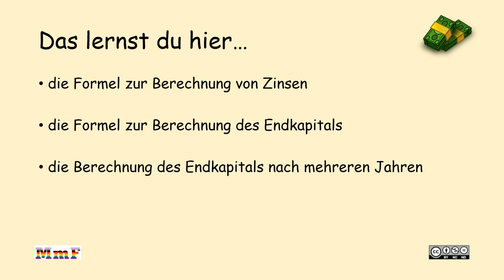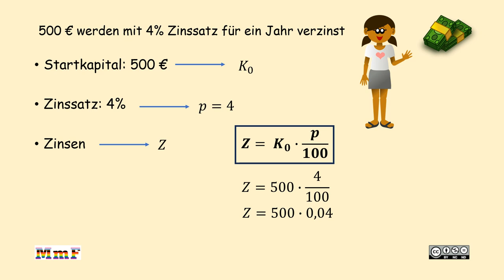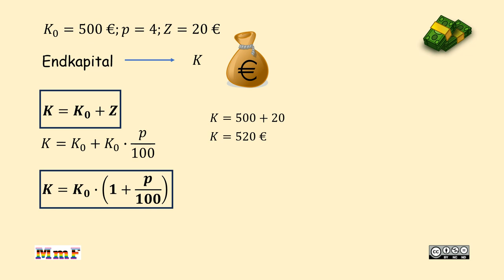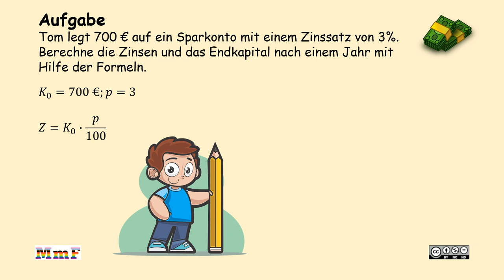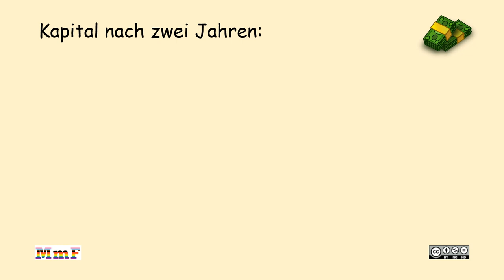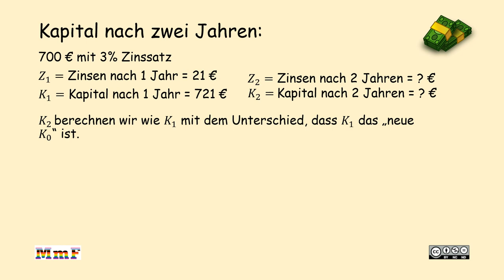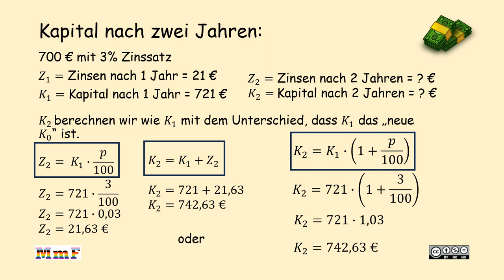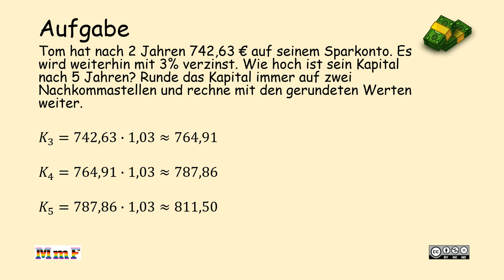Zinsrechnung BASIC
Zinsrechnung